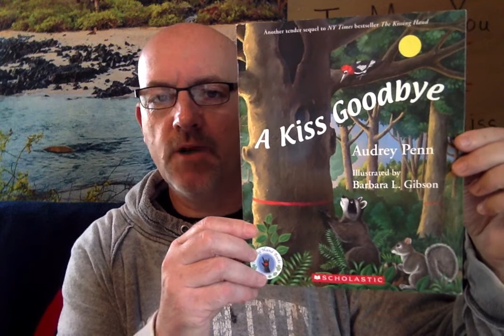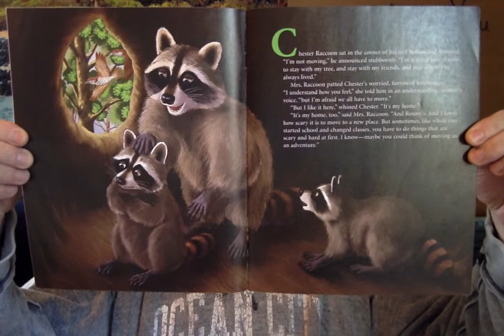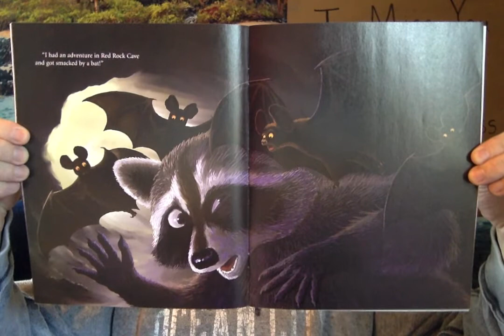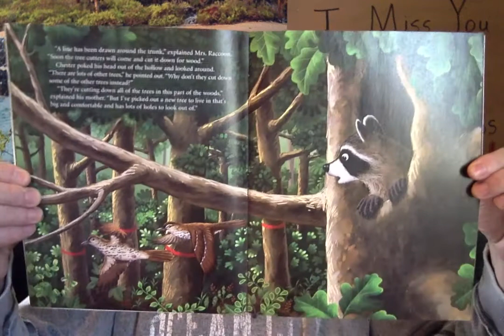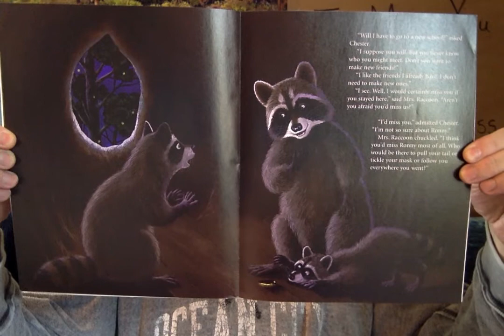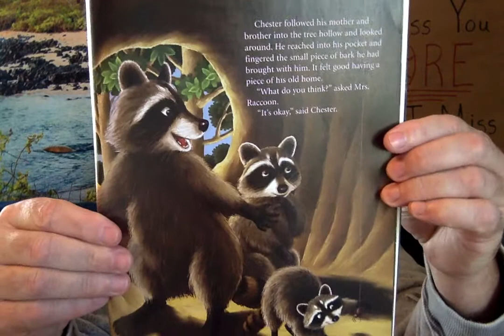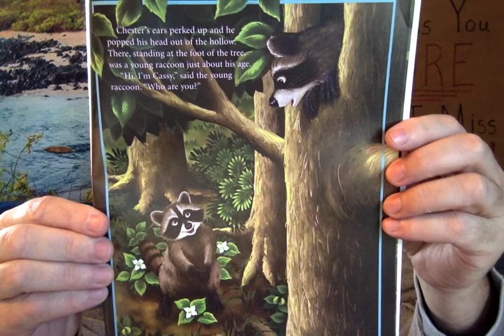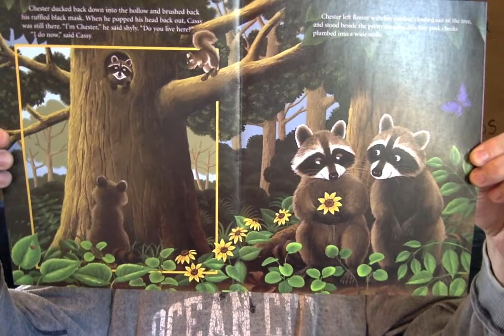A Kiss Goodbye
Chester and his family have to move to a new tree. He doesn't want to leave his home, but when he meets Cassy, he decides it's alright.